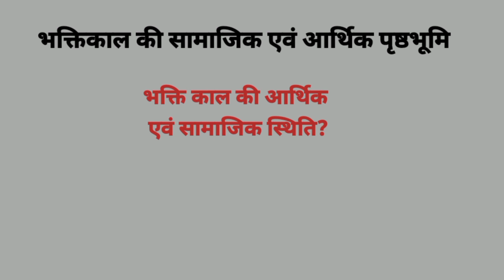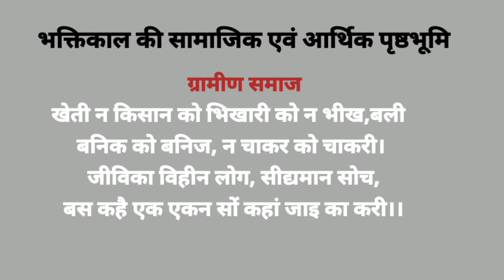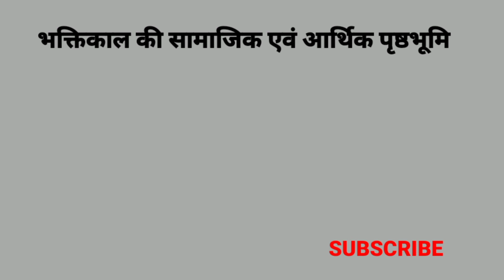भक्तिकाल|आर्थिक और सामाजिक परिदृश्य|Bhaktikal ka samajik aur arthik paridrishya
Hindi by Vivek Mishra|
bhaktikal ki arthik aur samajik prishthabhumi|